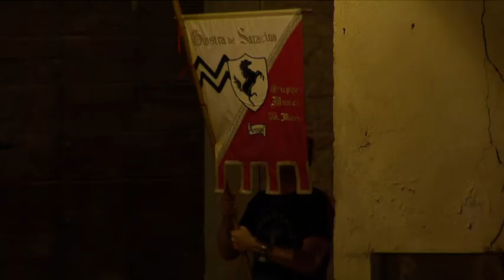Aspettando la Giostra del 28 agosto 2018 - prima parte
In diretta da Piazza Grande dal Palazzo di Fraternita conduce Luca Caneschi.